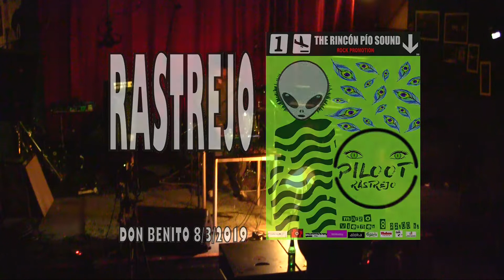RASTREJO@The Rincón Pío Sound Don Benito 8/3/2019